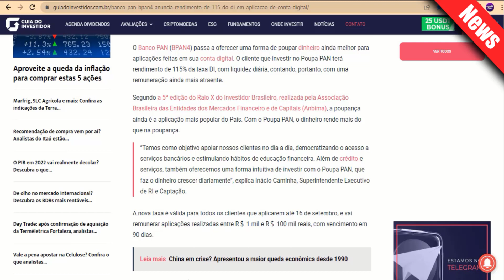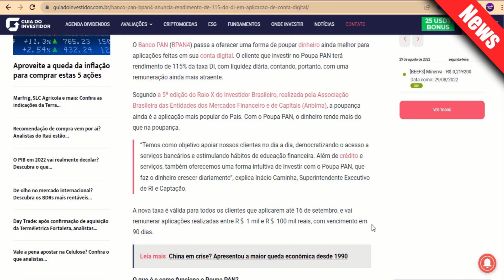BANCO PAN segue a LINHA do Banco C6 BANK e aumenta TAMBÉM, vale a pena?